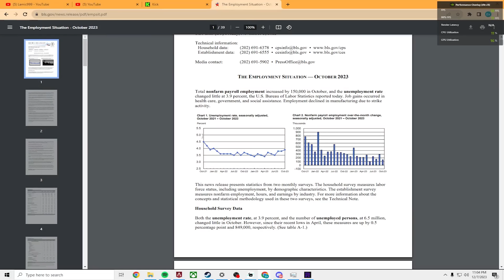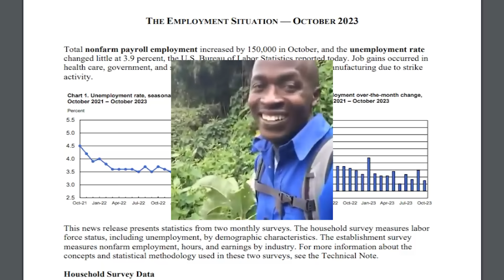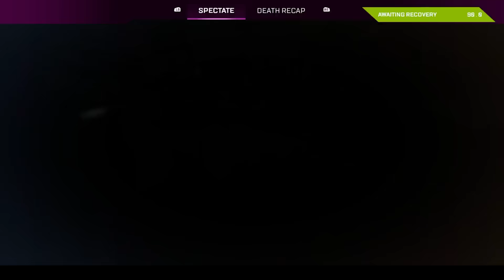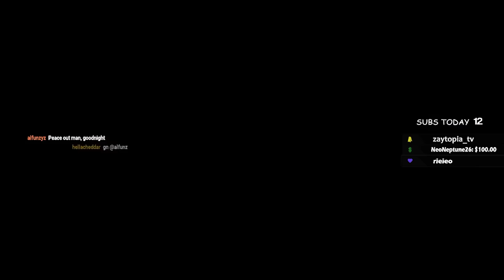Showing Valorant Pros The Apex Skill Gap (STREAMERS REACT TO #1 WATTSON)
wattsoning twitch streamers ep 3
this video is for fun and educational purposes,
please be respectful to all streamers shown in the video